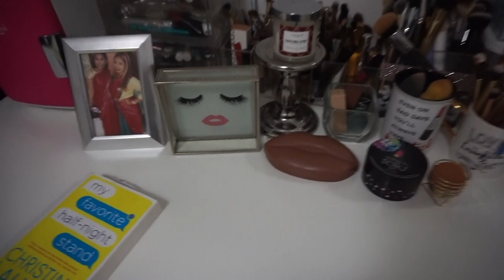WEEKEND WITH ME | CLEANING,HOUSE PARTY,BRUNCH | VLOGMAS | Natalia Garcia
Hola mi genteeeee!! Can't believe we're almost at 25k!

Here are some snippets of my weekend, sorry I suck so bad at Vlogmas this year, I'm trying to catch anything interesting that's happening!!

S N A P C H A T : nattiekins123
T W I T T E R : __nataliamarie7
I N S T A G R A M : __nataliamarie7